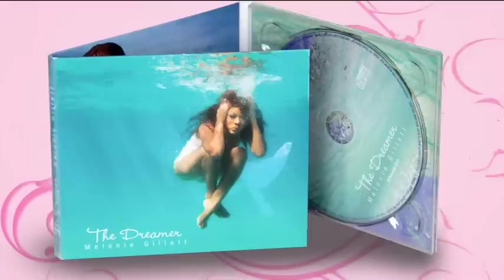PINK & TOP NOTCH Valentine Advert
PINK & TOP NOTCH Boutique Valentine Advert w/ Melonie Gillett
Videographer : Alex Ellis
Editor: Alex Ellis
Co Directors: Alex Ellis, Jamie Humes, Melonie Gillett
Singer/Songwriter/Model: Melonie Gillett